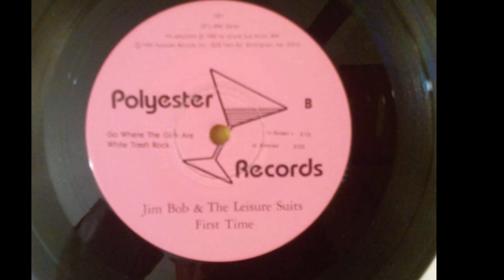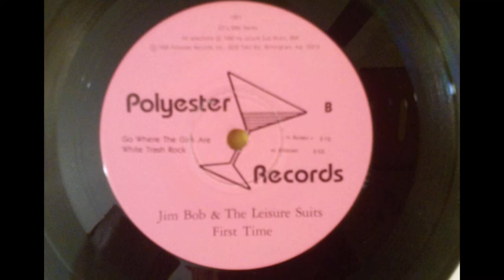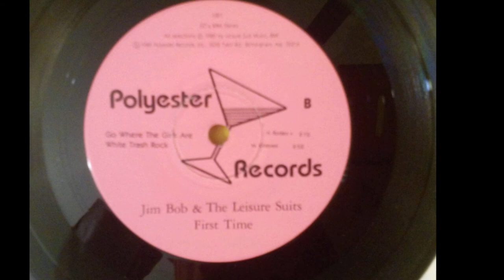JIM BOB AND THE LEISURE SUITS - Go Where the Girls Are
First track on side B of the group's debut five-song 7" EP, released on the Birmingham, AL, based Polyester label in 1980.  Dig the propulsive guitar lifted from the Easybeats' "Friday on My Mind."  The group went on to release a 1981 single and an eponymous 1982 LP on the same label.